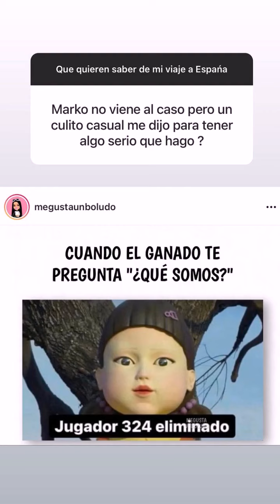1 de octubre de 2021